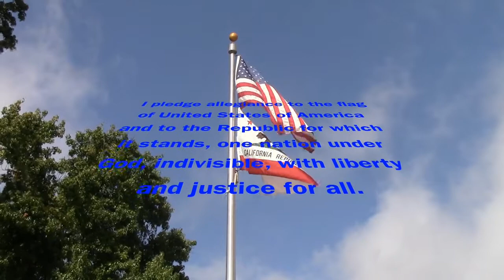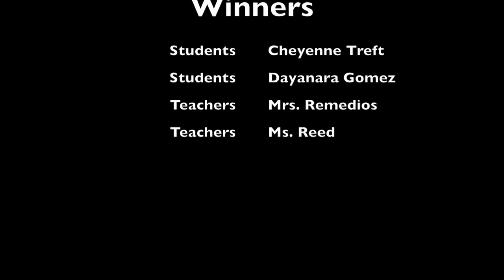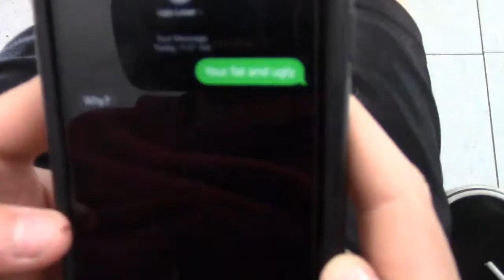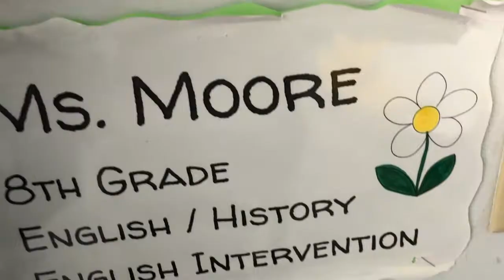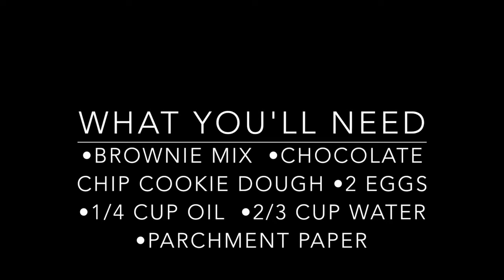March 6, 2020 MMN